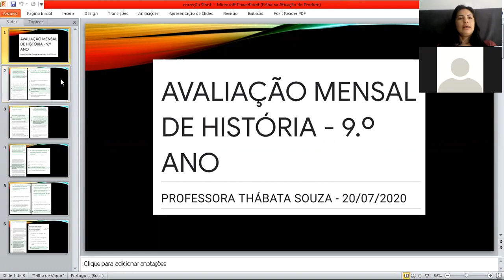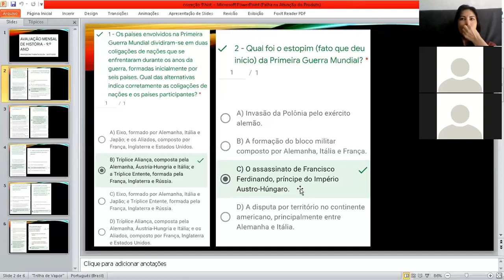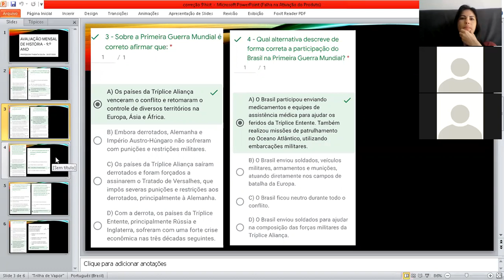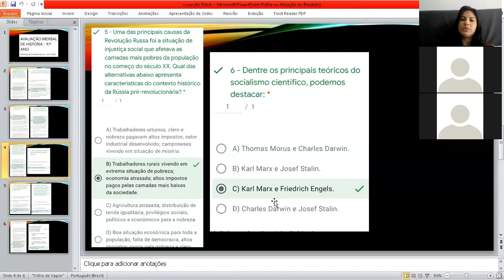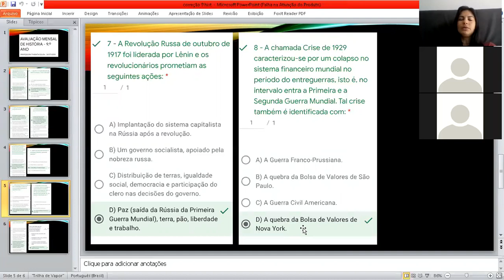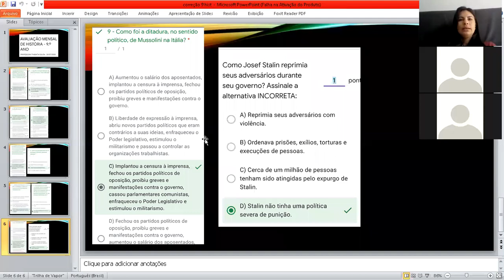9° ano - Correção da avaliação de História - Dia: 27/07/2020 - Professora Thábata